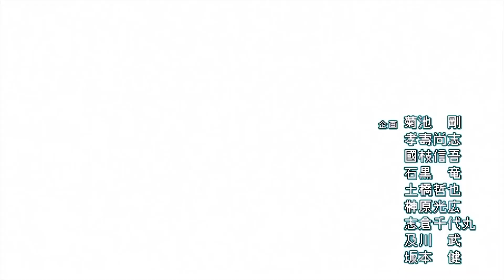NEW GAME! — ANIMÉ TIME (#094)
Épisode 94 d'AniméTime, aujourd'hui je vous présente un animé qui parle de création de jeu vidéo, New Game!!!

⚠️ Animé produit par le studio Doga Kobo ©

🎵 Crédits Audio :
→ Cute - Bendsound